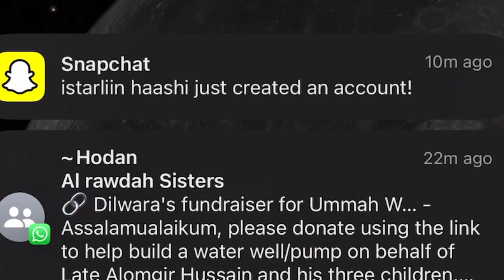RAHMA HASSAN IYO SUHEYB MAXAA KU DHACAY XIRIR KOODA